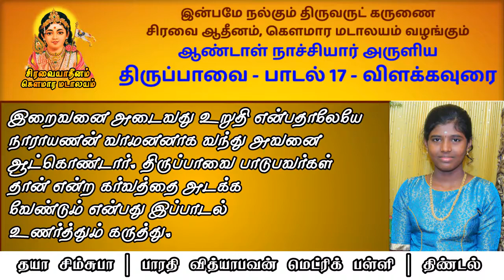திருப்பாவை பாடல் 17 - விளக்கத்துடன் | Thiruppavai Song 17 With Narration | Mathiraja & Dhaya Simsuba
ஆண்டாள் அருளிய திருப்பாவை பாடல் 17...
கோவை, கௌமார மடாலயப் பள்ளி மாணவன் சிரவை_மதிராஜா வின் குரலில்...
ஈரோடு, பாரதி விதியா பவன் மெட்ரிக் பள்ளி மாணவி தயா_சிம்சுபா வின் விளக்கத்துடன்...